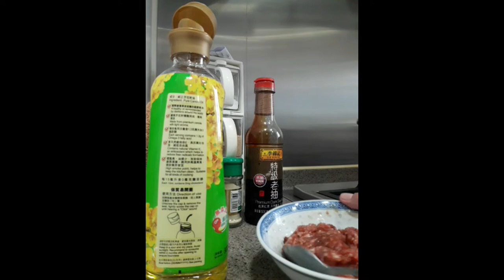RELLENONG AMPALAYA RECIPE/HOW TO COOK EGG WITH PAMPALAYA/EASY TO COOK /SPFAMILY CHALLENGE ROUND 2